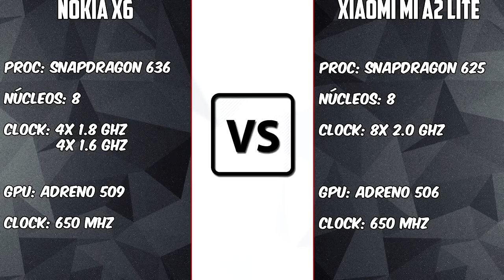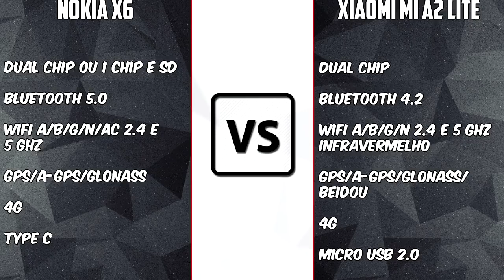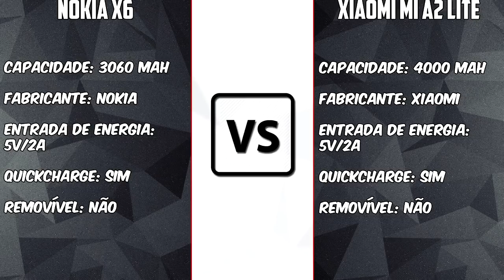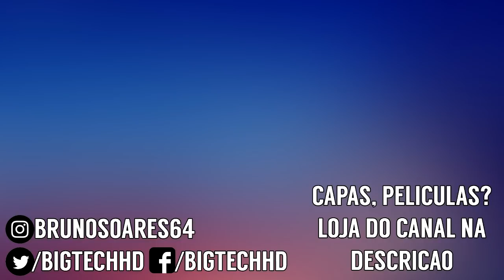Nokia X6 VS Xiaomi Mi A2 Lite | Velho VS Novo, a Xiaomi passou a Nokia?| Comparativo | BigTech